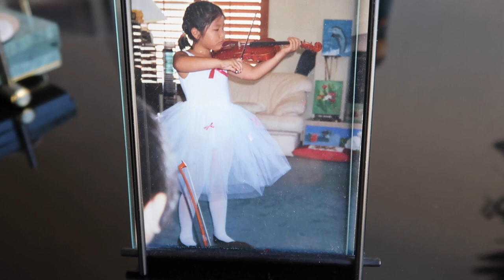Swimming at Halmoni and Harabuji's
In this video we take over Halmoni and Harabuji's house to swim at their pool!  Hunter not only has a lot of fun in the pool but also with their dog Oreo.  We also have a special treat -- one of Daddy's favorite foods -- for dinner!

👶 ABOUT HUNTER: Hunter is 14 month old toddler boy!  He's a quarter Mexican, quarter white (mostly French), and half Korean baby boy.  Sometimes half-Asian babies are called hapa babies!

📍 LOCATION: Canyon Country, California